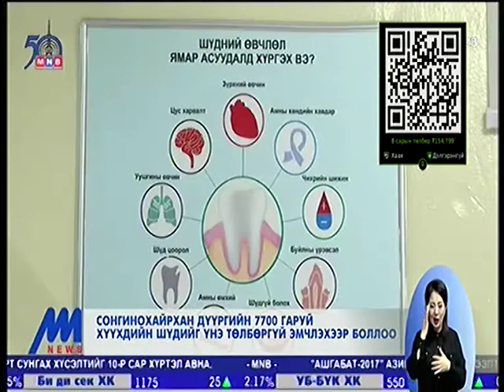“Хүүхдийн инээмсэглэл” төсөл нээлтээ хийлээ